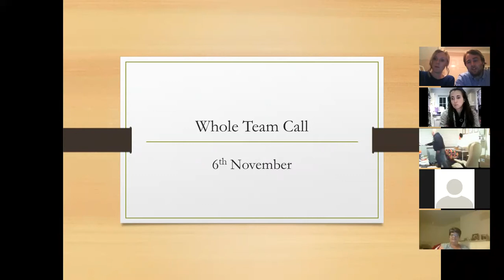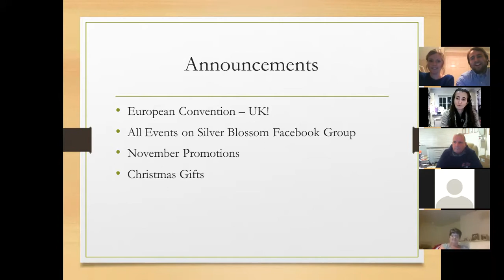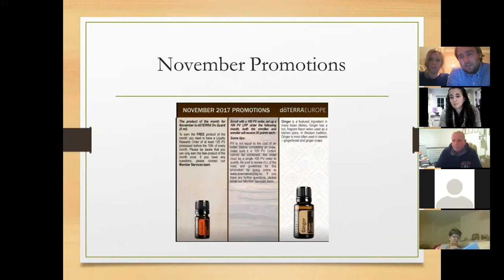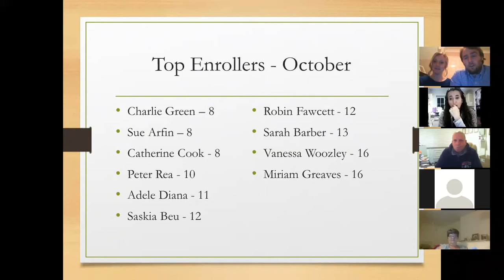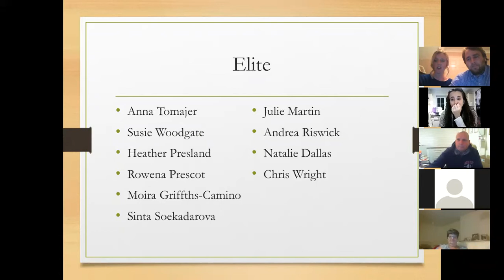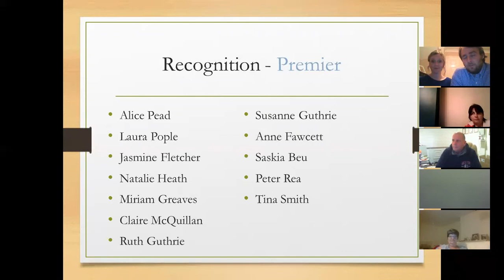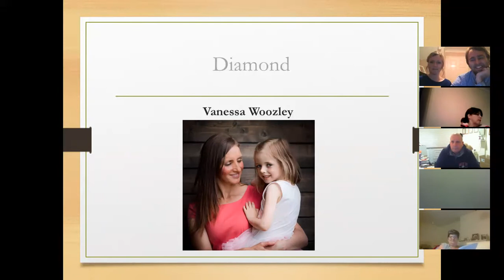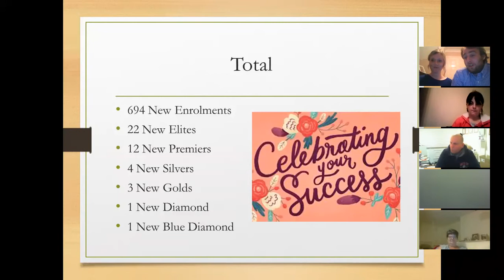6th November Team Call - Top Tips from Your Leaders